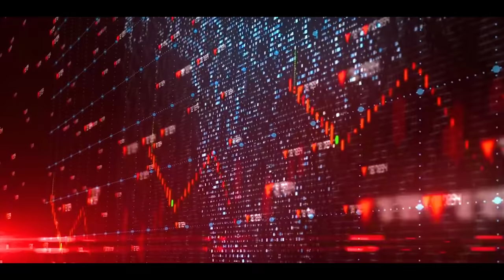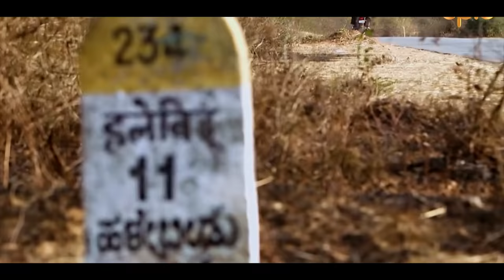Building 21st century road network to power India's development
Prime Minister Narendra Modi laid the foundation stone of two sections of the Bengaluru Ring Road project.  The project to be developed at a cost of more than Rs 2280 crore will help reduce traffic congestion in the city. Prime Minister also laid the foundation stone of various other road projects : six laning of Nelamangala-Tumkur section of NH-48; widening of Punjalkatte-Charmadi section of NH-73; rehabilitation and upgradation of a section of NH-69. The cumulative cost to be incurred in these projects is about Rs 3150 crore. Prime Minister laid the foundation stone of Multi Modal Logistics Park, which is being developed at Muddalinganahalli, about 40 km from Bengaluru at a cost of about Rs 1800 crore. It will help in lowering the transportation, handling and secondary freight costs.